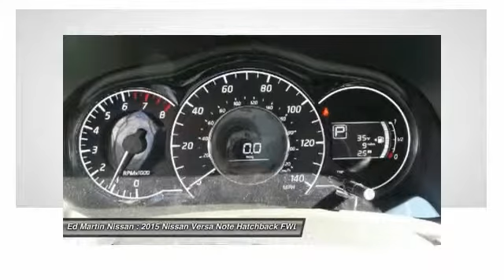2015 Nissan Versa Note 1P6532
2015 NISSAN VERSA NOTE Indianapolis, IN
Stock# 1P6532

The 2015 Nissan Versa Note is extremely fun to drive, and very roomy and comfortable as well. To improve it's fuel economy, Nissan spent countless hours in the wind tunnel testing and refining it to make it as Aerodynamic as possible. They gave it flowing windswept lines to slice through the air with ease, and such improvements as: an available active grille shutter that reduces drag by closing by itself at high speeds, newly sculpted tail lights, and a low aero-drag underbody. Combined with a 1.6-liter 4-cylinder engine, you get a car that gets an EPA estimated 31 MPG City and 40 MPG Highway when you get it with the Xtronic CVT transmission. The Versa Note has great cargo capacity and can seat 5 people with ease. Plus, your rear passengers will definitely appreciate the generous legroom. The interior is modern and stylish, all while being instantly intuitive. The Base S model gives you a generous appointment of standard features like Comfortable Cloth Seats, Air Conditioning, AM FM CD Radio with Auxiliary Input Jack , and Dual Power Outside Mirrors. On the other end of the spectrum, opt for the top-of-the-line SV Trim with SL Tech Package and enjoy the convenience of Nissan Connect with Navigation and Touch Screen, and the amazing Around View Monitor for help parking. It utilizes 4 cameras to create a virtual bird-eye view of your vehicle to help you position it better when pulling into your spot. This top tier allotment also includes Bluetooth Wireless Audio Streaming, Pandora Radio compatibility, Points of Interest Powered by Google, and Hands-free text messaging. For safety, Nissan's Zone Body Construction has been engineered to help absorb the impact in the event of a crash. Further, Nissan has included the following on all trims: 6 Air bags, 4-Wheel Anti-lock brakes, and Vehicle Dynamic Control With Traction Control. Drive the 2015 Nissan Versa Note for yourself today!

[L92] FLOOR & CARGO MATS (5-PIECE SET), Front Wheel Drive, Power Steering, ABS, Front Disc/Rear Drum Brakes, Brake Assist, Wheel Covers.